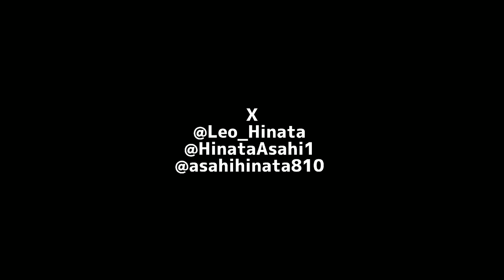ネズミが屋根裏に確実に出現したから様子を撮影してみたら・・・ パート2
特定・誹謗中傷・喧嘩・その他問題を対策する為にコメント欄を承認制にしております。

ご理解の方をよろしくお願いいたします。

朝日日向

✂︎ｷﾘﾄﾘｾﾝ ✂︎

個人アカウント
朝日日向

【グッズ】
服(I am a genius)

✂︎ｷﾘﾄﾘｾﾝ ✂︎

【編集アプリ】
ActionDirector
Android

✂︎ｷﾘﾄﾘｾﾝ ✂︎